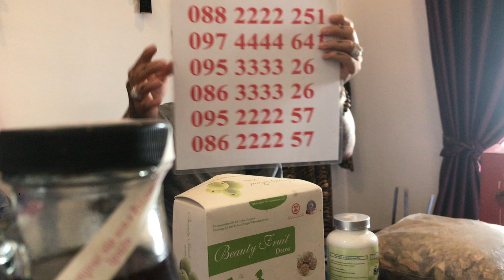ដំណាប់សម្រកគីឡូតាមបែបធម្មជាតិ សម្រកគីឡូបែបងាយៗ សម្រកគីឡូដោយមិនប៉ះពាល់សុខភាពហើយបានសុខភាពល្អត្រលប់រោងច